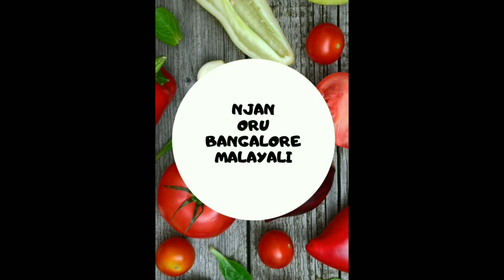കുടുംബ ക്ഷേത്രത്തിലെ തോറ്റം പാട്ട് കണ്ട് നോക്കൂ.. || Ep: 224